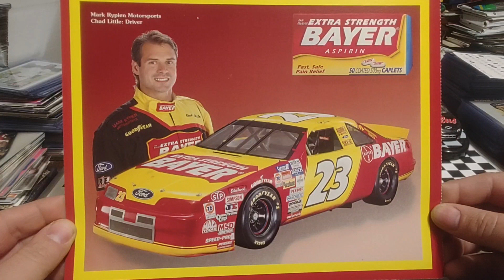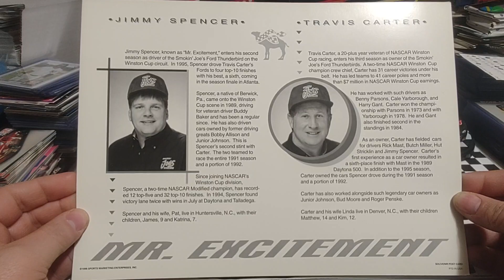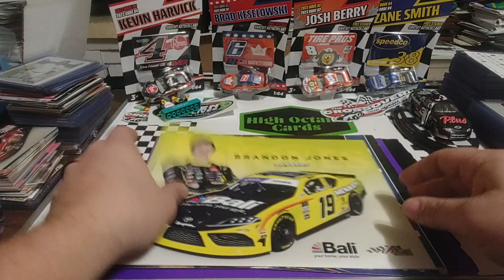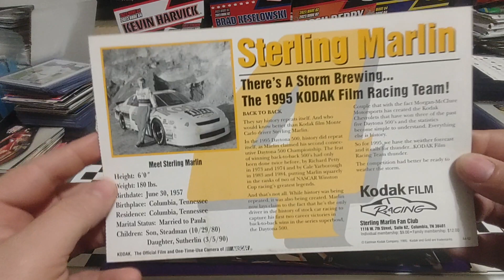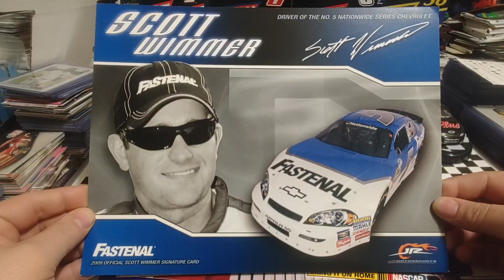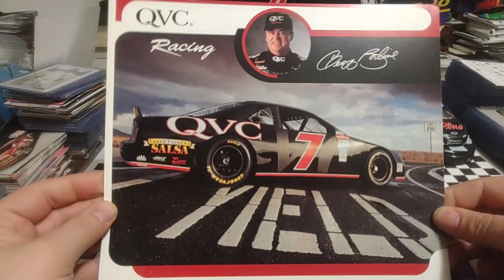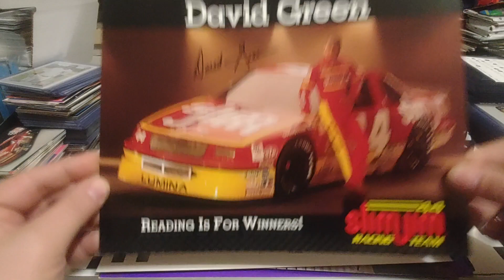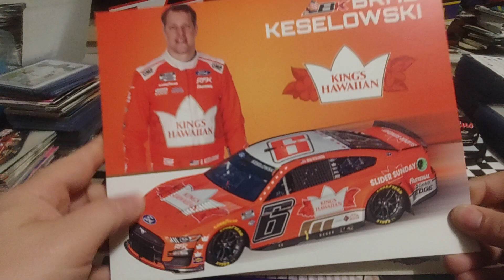Mail Day 20 random Nascar racing hero cards